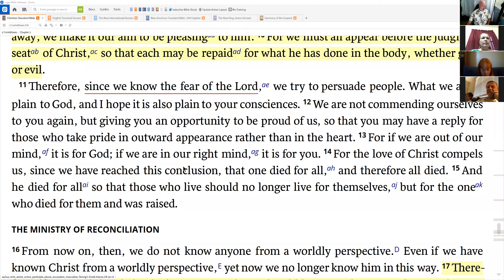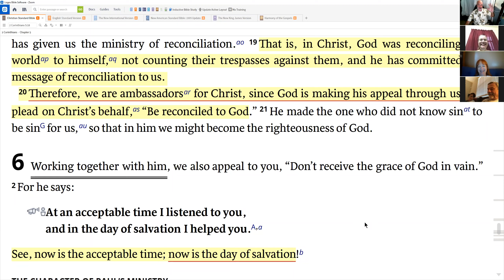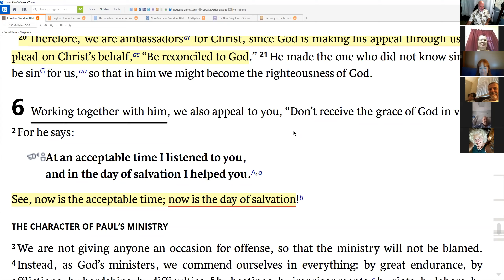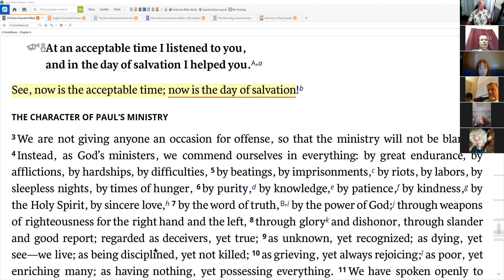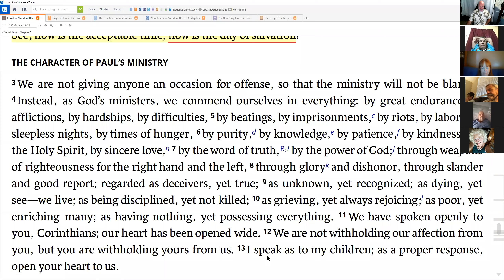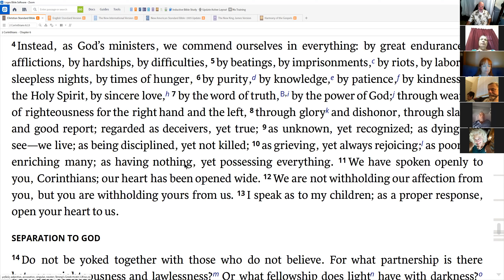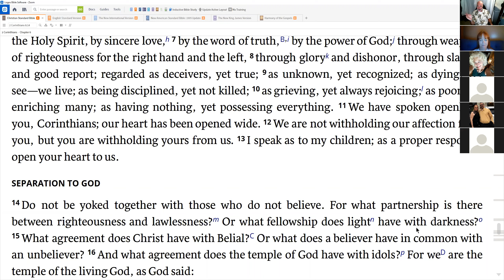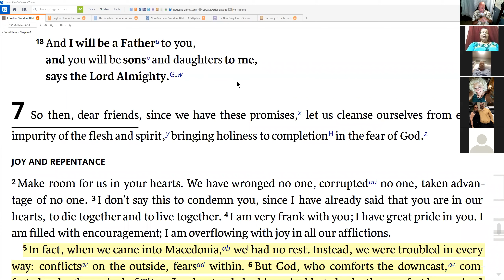1 Corinthians 6 held 16Sep20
FBO Bible study group studied more about the message of reconciliation. Then we looked at what it is to model Christ in a fallen world and live by the Spirit and not the flesh.